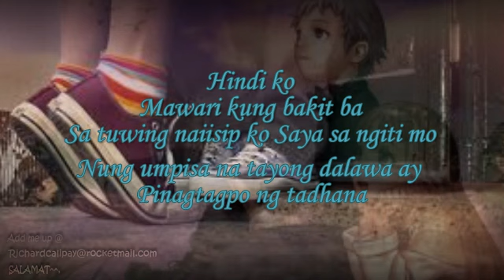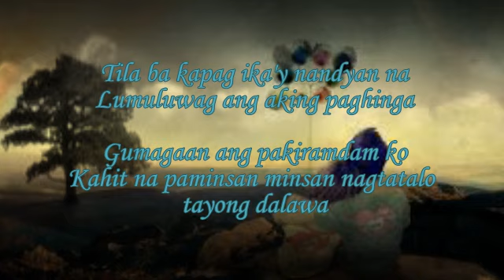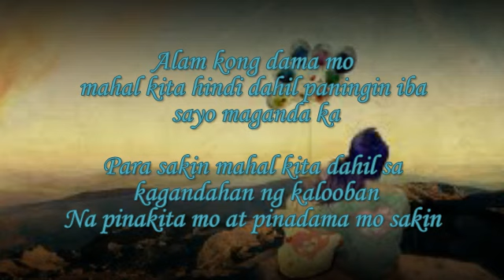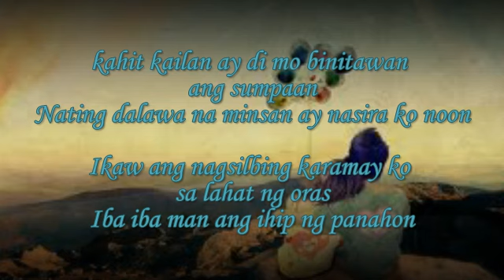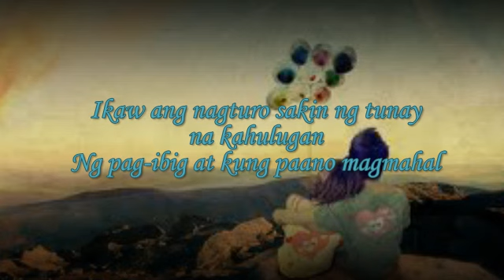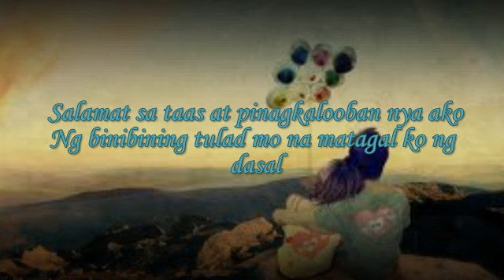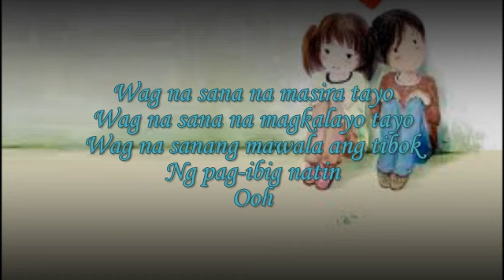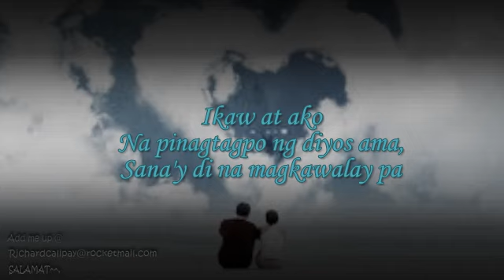Panghabangbuhay - CURSE ONE (with lyrics)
THANKS :)

Comment na rin po kau ^^,
hehe